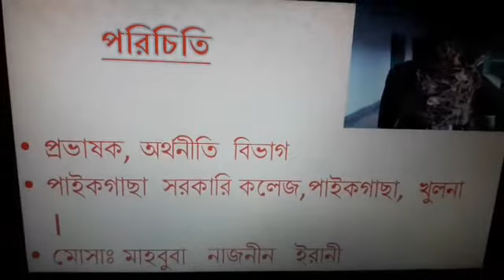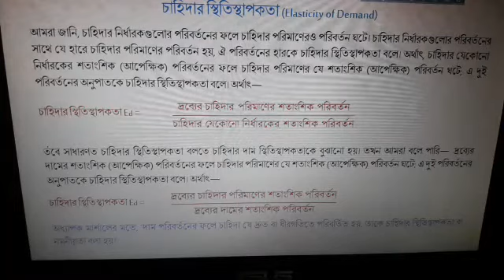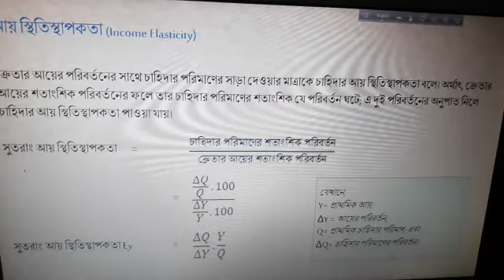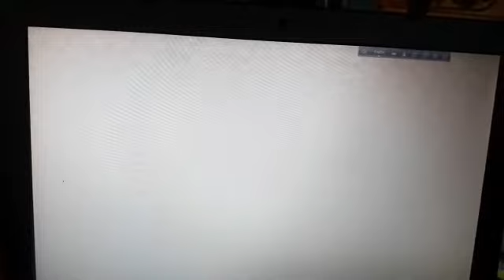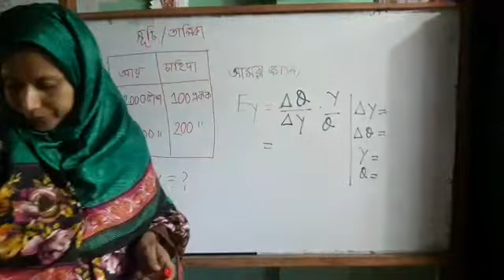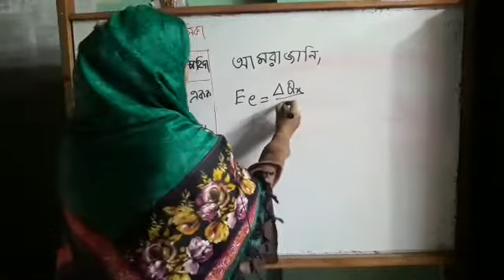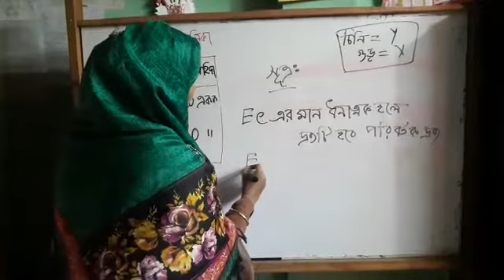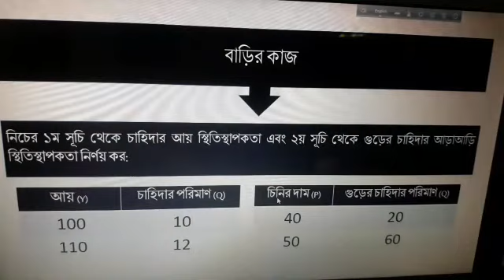চাহিদার স্হিতি স্হাপকতা সম্পর্কে জানতে পারবে।